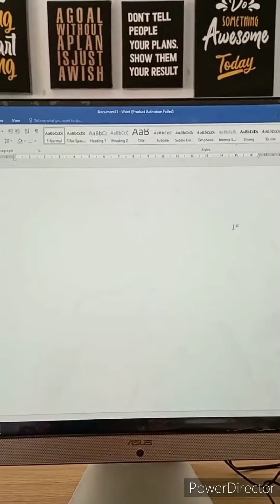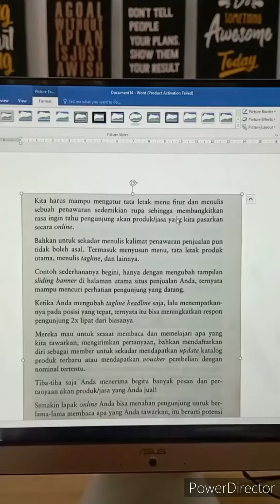Cara Memindahkan Tulisan Di Buka Tanpa Mengetik